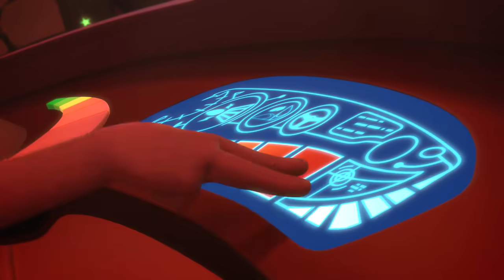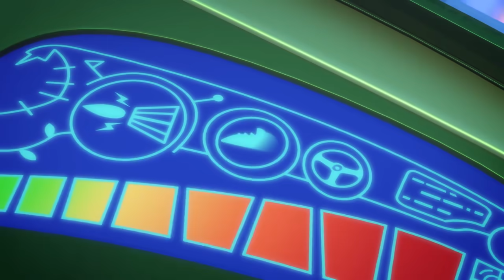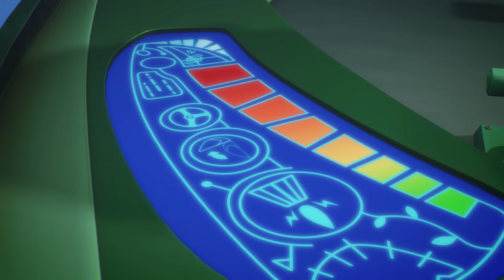Pijamaskeliler Türkçe - Baykuş Kiz Ve Ay Çi̇çeği̇ / Tembel Kertenkele - çizgi filmleri çocuklar için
Pijamaskeliler Türkçe - BAYKUŞ KIZ VE AY ÇİÇEĞİ / TEMBEL KERTENKELE - çizgi film